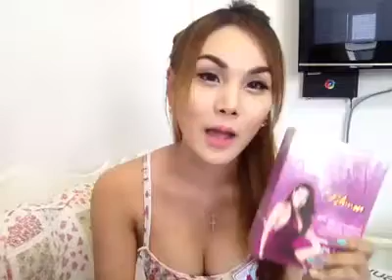Maxzy Bloom Beltrio idol Search 2013 By เอมี่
ให้กำลังใจน้องเอมี่กันได้ที่นี่จ้า

เบลล์ธรีโอ ผลิตและจำหน่ายผลิตภัณฑ์อาหารเสริมและควบคุมน้ำหนัก, ผลิตภัณฑ์ลดน้ำหนัก, บำรุงผิว, บำรุงภายใน, ผลิตภัณฑ์จากมะหาด, ผลิตภัณฑ์จากฟักข้าว ทุกชิ้นมีเลขที่จดแจ้งอย. อย่างถูกต้อง มั่นใจได้ในความปลอดภัย ลงทุนน้อย ขายง่าย กำไรดี